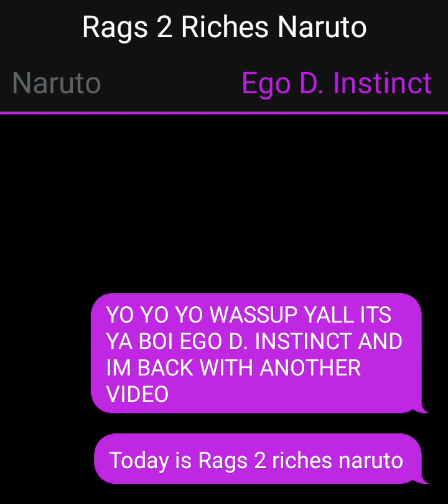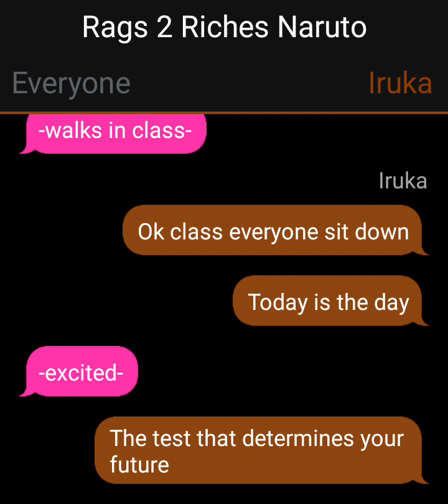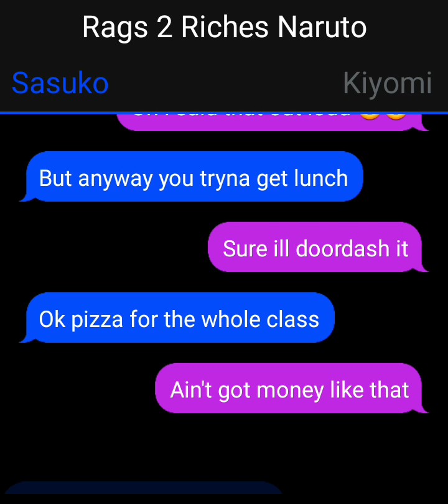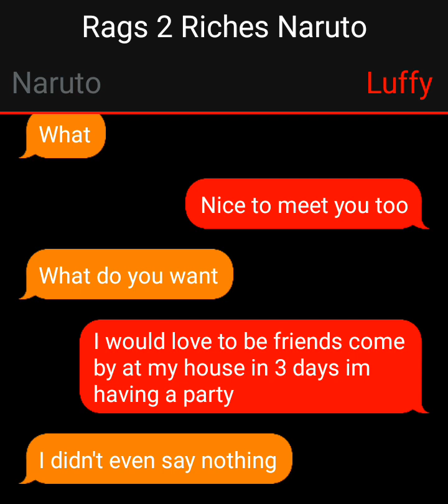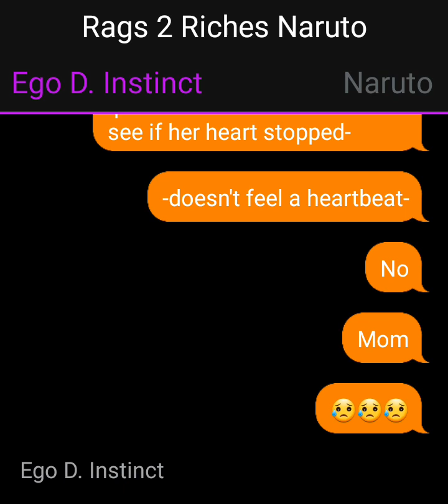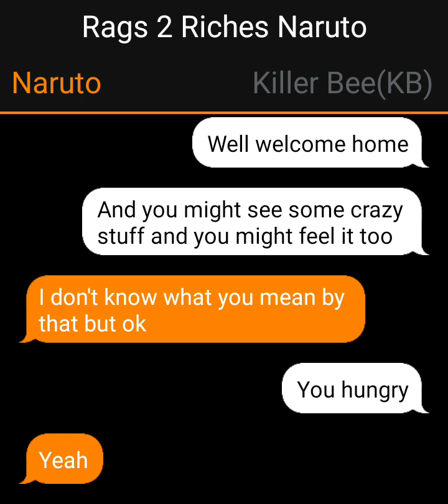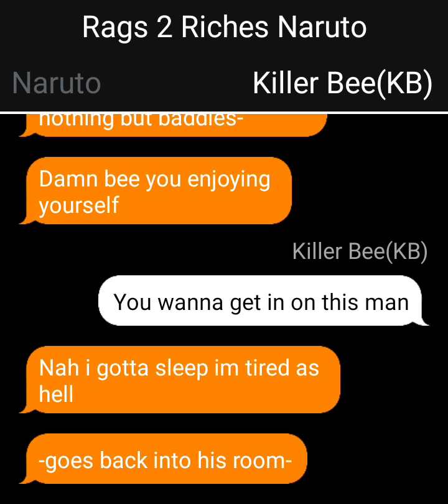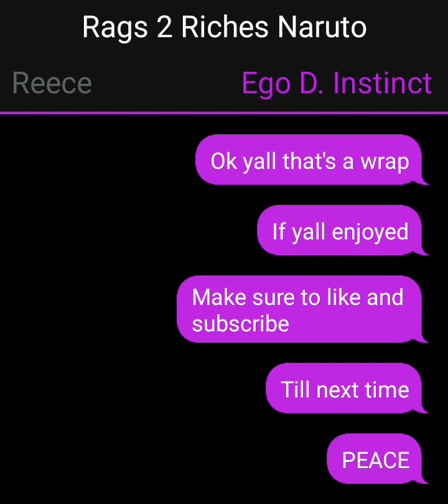Rags to riches naruto part 2